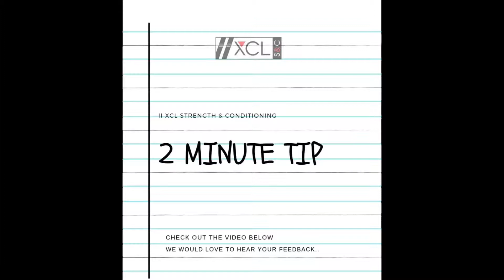II XCL 2 Minute Tip #13